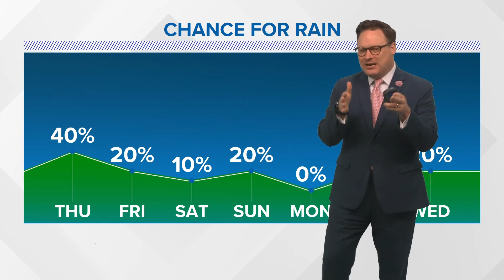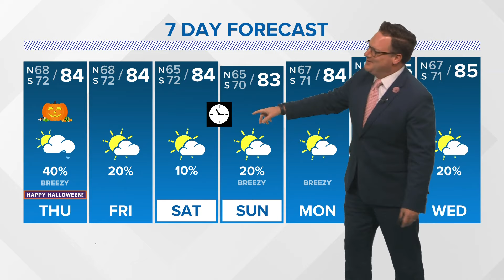New Orleans Weather: Some rain returns, more possible on Halloween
Chief Meteorologist Chris Franklin says an approaching front will help trigger additional showers for trick-or-treaters.